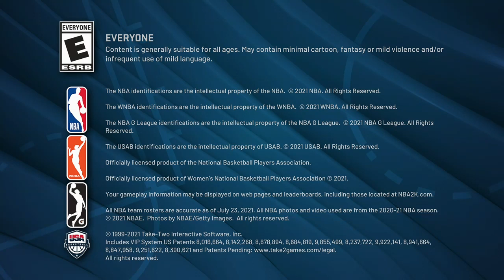Is 2K22 REALLY Worth the Hype for Gamers?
In this video, we're going to take a look at the surprising secrets of the hit game, 2k22. From the development process to the hidden secrets of the game's unlockables, we're going to explore every nook and cranny of this popular title.

If you're a fan of video games or just want to know some secrets about an upcoming game, then this video is for you! We'll take a look at the surprising secrets of 2k22 and learn about the development process, the hidden secrets of the game's unlockables, and more!